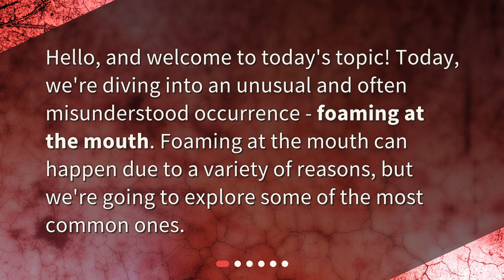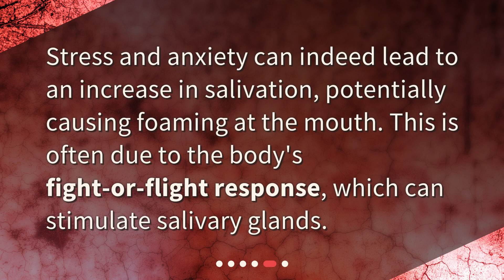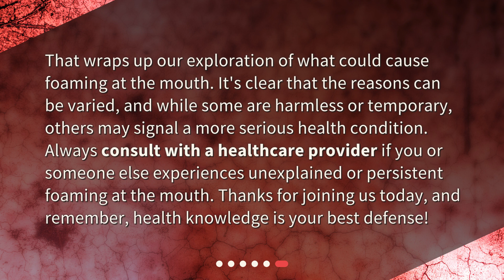What are the most common causes of foaming at the mouth?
The Foaming Truth: Unraveling The Causes of Foaming at the Mouth • Discover the truth behind foaming at the mouth in this captivating video. From its causes to its implications, we unravel the mysteries surrounding this unusual occurrence. Learn about the role of medications, medical conditions, and even stress and anxiety in foaming at the mouth. Don't miss out on this eye-opening exploration!

00:00 • What are the most common causes of foaming at the mouth?
00:21 • What Does Foaming at the Mouth Indicate?
00:42 • Can Medications and Substances Cause Foaming?
01:04 • Can Medical Conditions Result in Foaming?
01:45 • How About Stress or Anxiety?